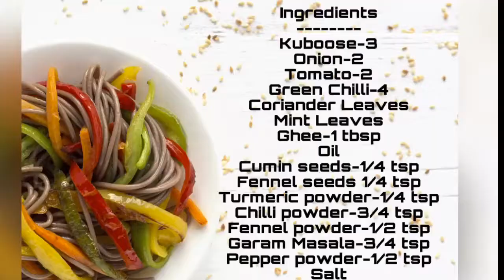Masala Egg Kubboos | diy kuboose Recipe | diy recipe south india | Foodies Food Book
Kanyakumari foods
Kanyakumari cooking
Kanyakumari Special foods
Kanyakumari Special dishes
Kanyakumari samayal
Kanyakumari samaiyal
Kanyakumari kitchen
Nagercoil foods
Nagercoil cooking
Nagercoil Special foods
Nagercoil Special dishes
Nagercoil samayal
Nagercoil samaiyal
Nagercoil kitchen
Nagercoil adukalai
Nagercoil Special
Nagercoil Youtube
Nagercoil Youtuber
Kanyakumari Youtuber
Special foods of Kanyakumari
Special foods of Nagercoil
Nagercoil curry varieties
Kanyakumari curry varieties
Nagercoil Aviyal
Kanyakumari aviyal
Nagercoil snacks
Kanyakumari snacks
Nagercoil kalyana veetu sapadu
Nagercoil kalyana veedu Special foods
Nagercoil Recipe
Kanyakumari recipe
Marthandam foods
Marthandam cooking
Marthandam samayal
Marthandam Special foods
Marthandam recipes
Tamilnadu Special Recipe
Tamilnadu food recipes
Tamilnadu Recipes
Tamil food recipes
Tamilnadu samayal
Tamilnadu cooking
Tamilnadu Special foods
Tamilnadu foods
Tamil samayal
Tamil samayal kuripu
Tamilnadu kitchen
Tamil kitchen
Chettinadu foods
Chettinadu samayal
Chettinadu cooking
Chettinadu Recipe
Chettinadu Special
Chettinadu Special foods
Street food recipes
Street food style
Street food
Chettinadu style foods
Chettinadu style cooking
Cooking tips
Cooking for bachelors
Cooking in Tamil
Tamil samaiyal kurippu
Kerala Special foods
Kerala recipes
Kerala Special recipes
Kerala Special cooking
Kerala pachakam
Malayalam pachagam
Malayala pachagam
Malabar Recipe
Malabar cooking
Malabar foods
Malabar Special foods
Malabar Special cooking
Malabar pachagam
Nadan foods
Nadan Recipe
Nadan cooking
Tattukada style foods
Tattukada recipes
Tattukada foods
Tattukada Special foods
Thattukada
Thatukada
Tattukada
Tatukada
Nadan style recipes
Nadan kitchen
Malayali kitchen
Malayali Recipe
Malayali foods
Malayali cooking
Malayali adukkala
Malabar adukala
Kerala adukala
Kuttanadan adukkala
Nadan adukkala
Amma cooking
Ammachiyudea adukala
Amma’s secret recipes
Grandmas secret recipes
Ammachi recipes
Ummachiyudea adukala
Ummachiyudea kitchen
Ummachiyudea cooking
Ummachiyudea pachagam
Umma cooking
Amma samayal
Amma kitchen
Amma recipes
Amma Special cooking
Amma cooking taste
Grandma cooking taste
Traditional cooking
Traditional recipes
Traditional cooking
Traditional foods
Traditional kitchen
South Indian recipes
South Indian cooking
South Indian kitchen
South Indian foods
South Indian traditional foods
South Indian Special foods
South Indian Special dishes
South Indian Special Recipe
South Indian taste
Taste of south india
Taste of Kerala
Taste of Tamilnadu
Taste of Kanyakumari
Taste of Nagercoil
Kerala dishes
Tamilnadu dishes
Chettinadu dishes
Nadan dishes
Non veg cooking
Veg cooking
Side dishes for chapathi
Side dishes for Rice
Side dishes for idly
Side dishes for dosa
Side dishes for appam
Traditional breakfast
Traditional lunch
Traditional side dishes